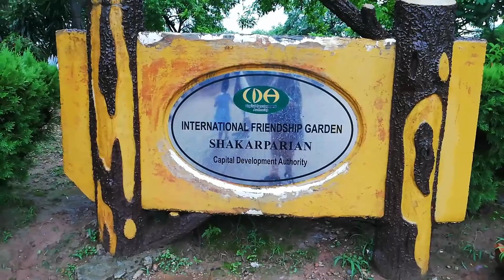Visit to Shakar Pariyan Islamabad